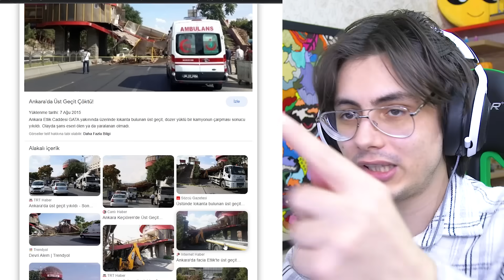SİZDEN DAHA KÖTÜ GÜN GEÇİREN İNSANLAR 2 (Tepki)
Ben Enes Avcı , SİZDEN DAHA KÖTÜ GÜN GEÇİREN İNSANLAR (Tepki) videom ile karşınızdayım insanların zor geçen günü veya kötü gün geçiren insanları izle dik tepki verdik komedi eğlenceli anları olan edit içeren videom ile karşınızdayım güzel değişik ve komik bir video oldu , beğenmeyi unutmayın , iyi seyirler

Merhaba Ben Enes Avcı , Yön Tuşu Oyun Kanalı adında bir Youtube Türkiye 'de Kanalım var. Bu kanalda oyun , gaming , popüler , komik , trend , eğlence , eğlenceli , parodi , mobil oyun , mobil oyunlar , trendler , komedi , vlog , komik montaj ve tepki tarzında videolar var. Bu videoları sadece YÖN TUŞU AİLESİ için değil herkes için yapıyorum. Yani bu videolardan herhangi birisini izlediğinizde , sizde YÖN TUŞU AİLESİNDEN sayılırsınız.